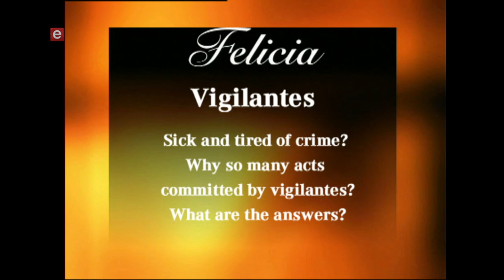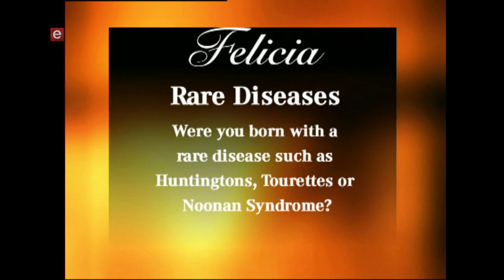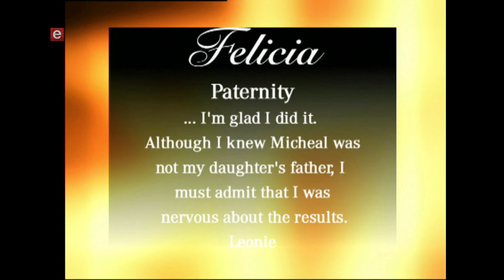Felicia on e Paternity